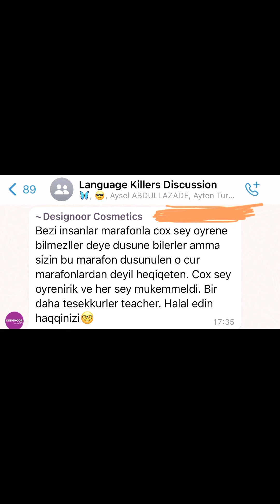Aylıq cəmi 15 azn ödəməklə Ielts Marafonuna qoşul- Ətraflı məlumat üçün video-ı izlə